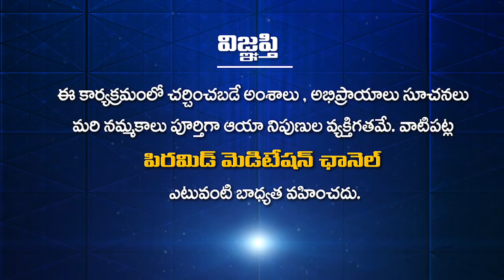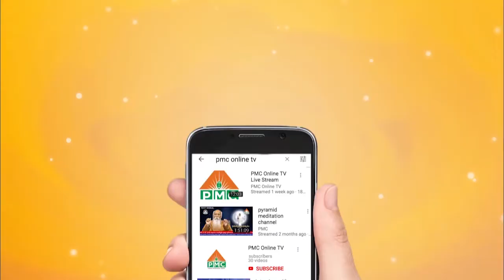Centralized Or Decentralized Organization | Navakanth Soul Talk Show | Vijaya Bhaskar Reddy | PMC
Chairman of Hyderabad Pyramid Society K Vijay Bhaskar was Invited at Soul talk show to talk about the Decentralised Organization Pyramid Meditation. He says decentralized organization is the Best organization as Of now. Many centralized organizations Are not up to the mark In delivering results. He Looks Pyramid Society as a Decentralized Organization.